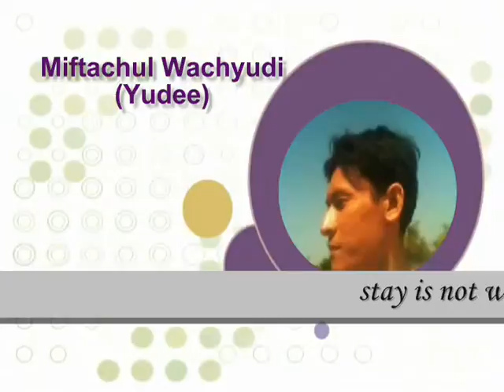stay is not wise - Miftachul Wachyudi (Yudee)